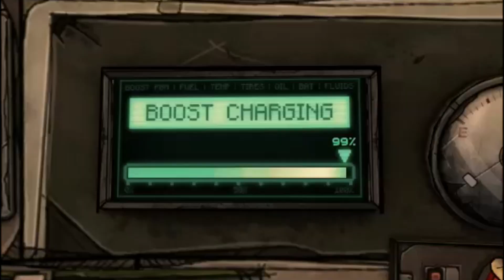Just Let it Happen:Tragic Plays - Tales From the Borderlands Ep 2 Pt 1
The Opening Credits Song is called Kiss the Sky By Shawn Lee's Ping Pong Orchestra